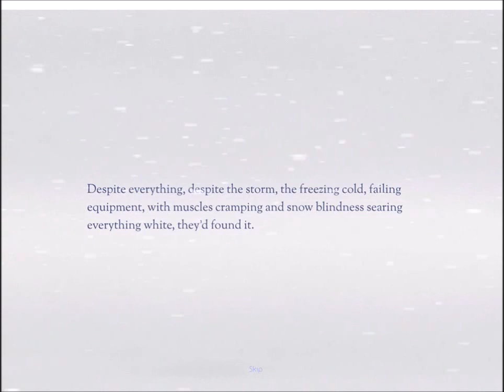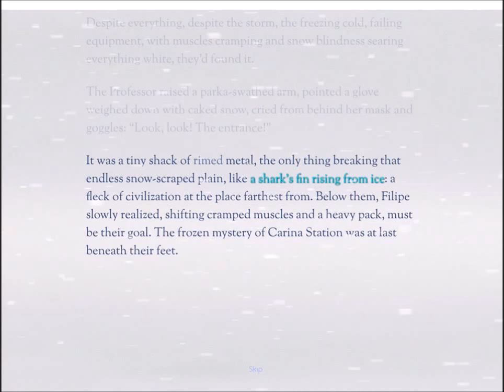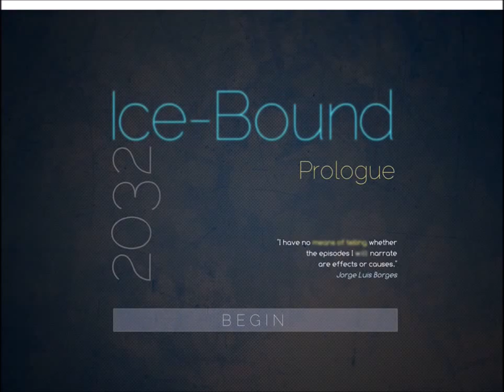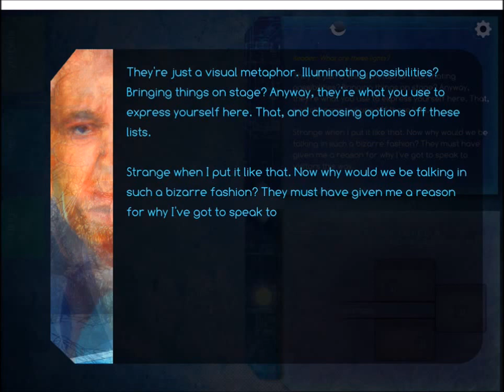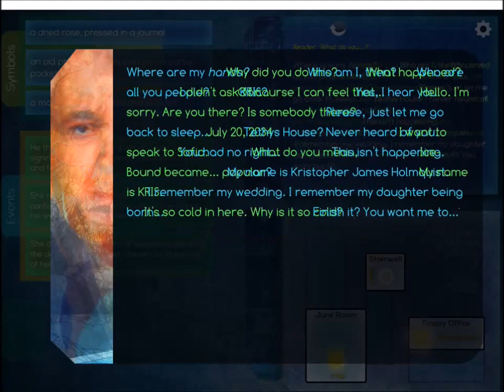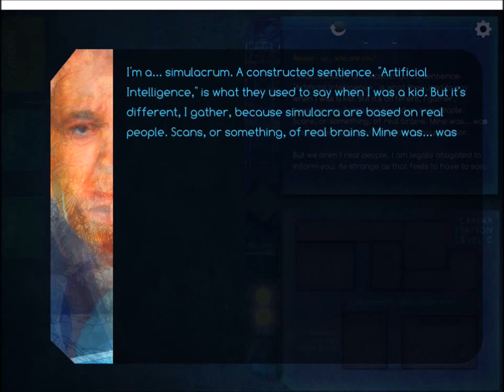The Ice-Bound Concordance iPad Gameplay HD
The Ice-Bound Concordance by Aaron Reed Android, iOS,iPhone,iPad Gameplay Trailer. HD video of The Ice-Bound Concordance Game.

The Ice-Bound Concordance is an award-winning indie game with cutting-edge interactive story technology, enhanced by a printed book using augmented reality. Inspired by the mysterious fiction of writers like Borges and books like House of Leaves, the story will take you deep into the frozen ruins of a sinking polar research base.

When a digital simulation of a long-dead author is created to complete his final masterpiece, a story of explorers trapped in at the end of the world, the player must help by exploring hundreds of permutations of these famous stories. By conversing with the troubled A.I. and rearranging his fragmented stories, you'll decide how (and if!) his novel should end. A logic-driven combinatorial narrative system allows the player's input to shape the story in a way completely unlike most story-based games.

The game takes on a new dimension when combined with the physical printed book "The Ice-Bound Compendium." This full-color 80-page art book drives the game forward by unlocking new levels and new pieces of the A.I. writer's past. Seen through the iPad camera, pages come alive via augmented reality technology, inscribed with new layers of secrets. Find out how to get the book

Google Play
Not Available